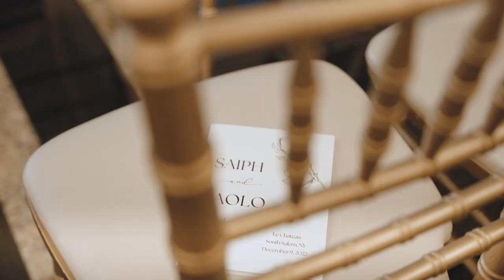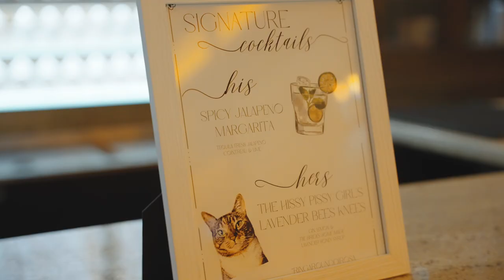Saiph & Paolo Wedding Film | Le Chateau, NY